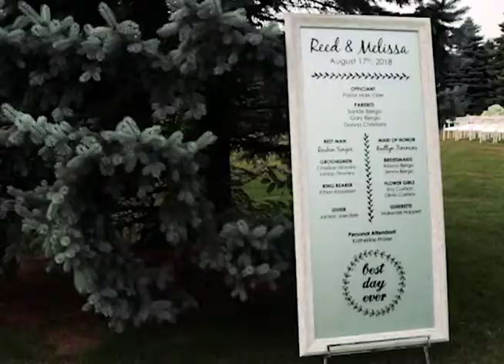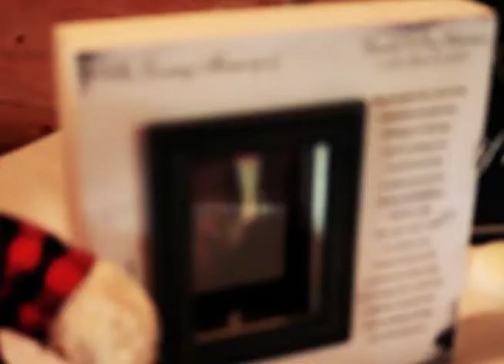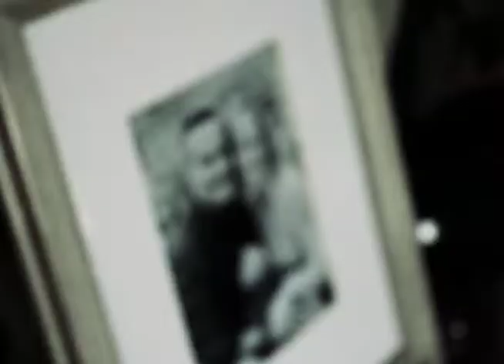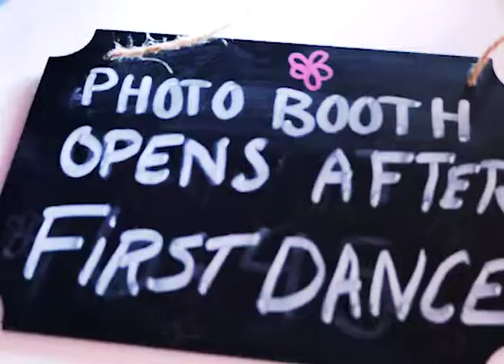MELISSA + REED WEDDING VIDEO // Maddie Horn Videography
Such a fun day following along with this family!  I'm so excited to finally share it with my channel!

XO,
Maddie Horn Videography